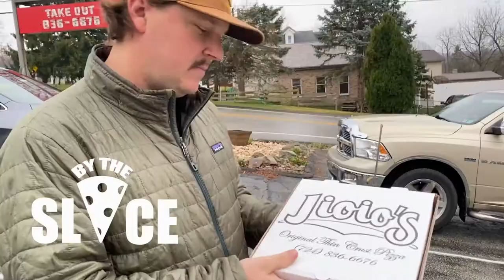By The Slice (Frank's Pizza and Chicken)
This week on By The Slice, Josh head up to Troy Hill to taste a staple, Frank's Pizza and Chicken.